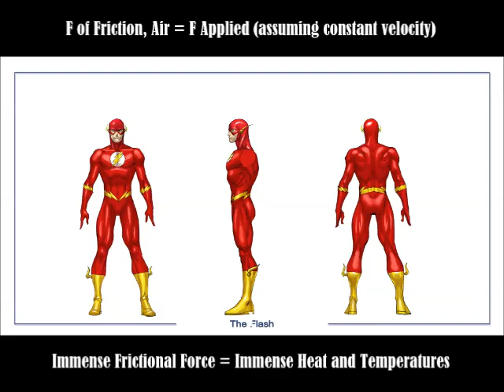The Physics of the Flash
By: David Nash, Shri Patel, and Zach Rucchin
Sources: